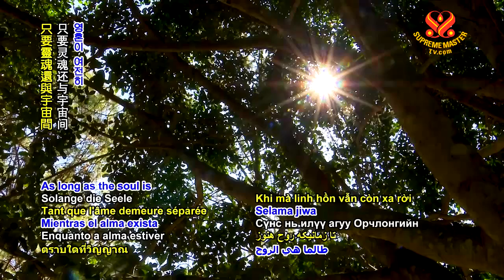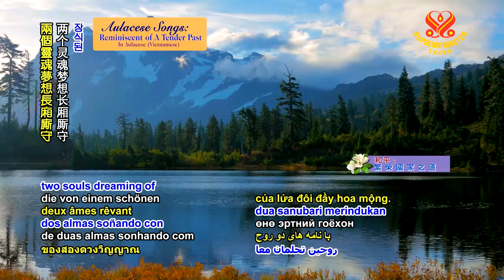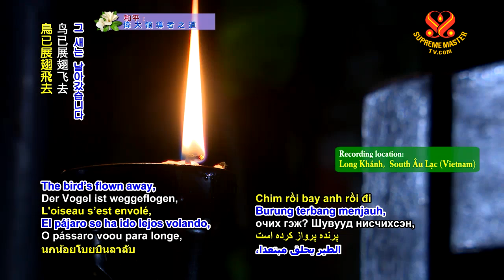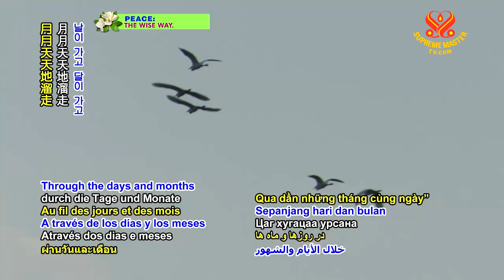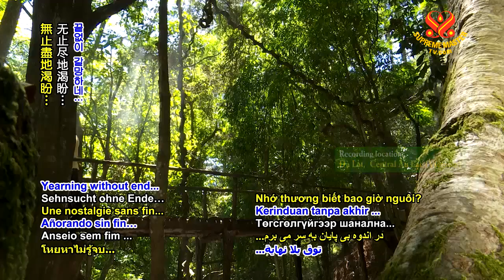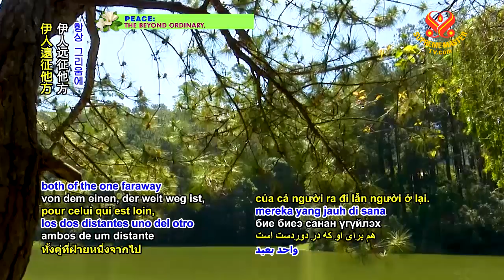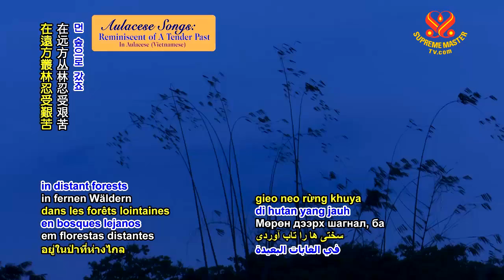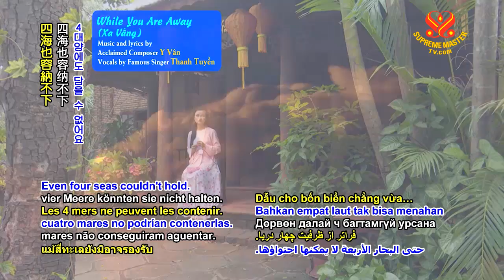AULACESE MUSIC | Reminiscent of A Tender Past (HOÀI CẢM)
SUPREME MASTER TV
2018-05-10: A Journey Through Aesthetic Realm